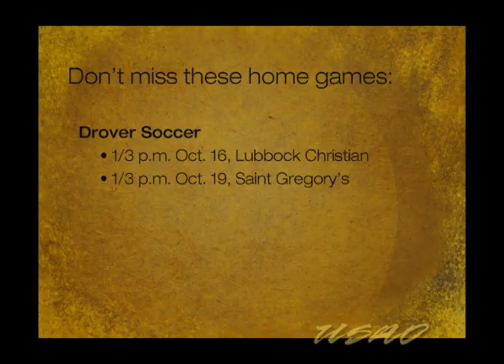In the Saddle - Danny Gibson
CHICKASHA -- The Drovers are will need to battle through multiple injuries to find their way into the national tournament, as senior Daniel Gibson knows all too well.

After losing All-American David Otieno to a knee injury, the men lost a tough match against Oklahoma City but so far have defeated two other Sooner Athletic Conference opponents. Now, Gibson says, the Drovers may be working without team captain Sam Shaddick and mid-fielder Dusan Rasovic, who were both injured Tuesday against Mid-America Christian.

"I wouldn't say we've lost our way, but we're struggling up front," Gibson said. "We're just trying to figure it out for ourselves right now up top to see who's going to be our scorer."

In Tuesday's game, the Drovers went into double overtime, and Richard Norman scored with just a minute left in the second overtime.

"It was a huge relief, really, when the goal went in. It was a tough game for us ... We played well and we competed with them, but it wasn't really happening up front," he said. "I think it would have been a major disappointed if it had finished a tie."